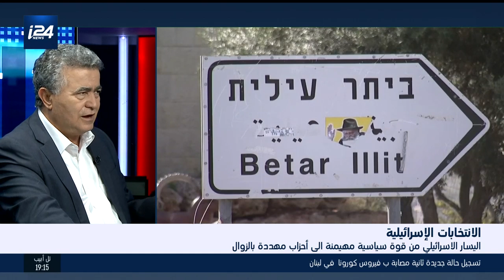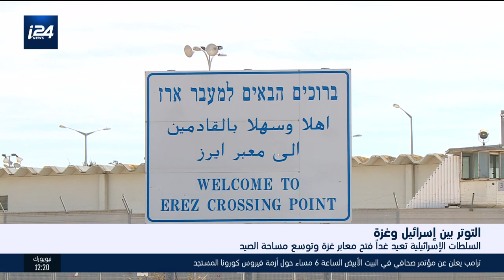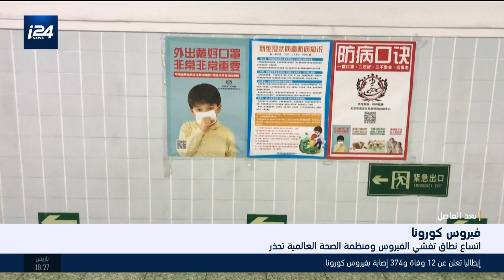اخبار السابعة / الجزء الأول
اخبار السابعة / الجزء الأول 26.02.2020
تقديم: محمد الصياد